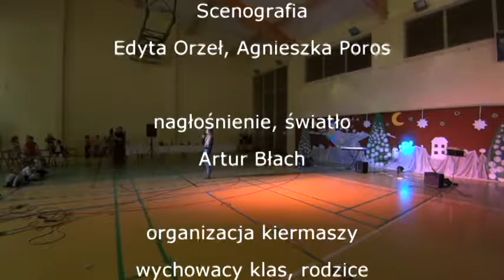Ulica Śnieżynkowa 2017, Migawki z imprezy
Coroczny, charytatywny festyn Ulica Śnieżynkowa, Zespół Szkół nr 1 w Pińczowie, 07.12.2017